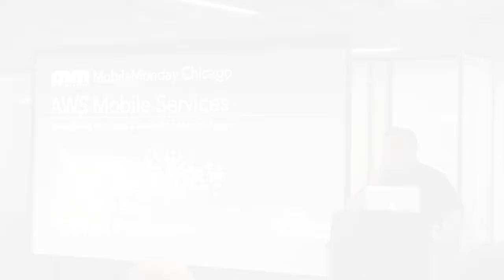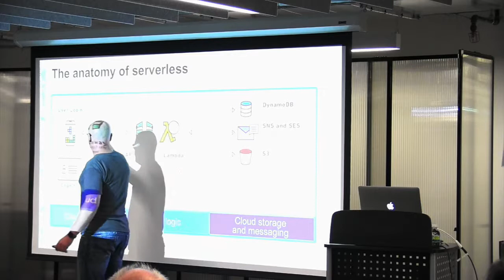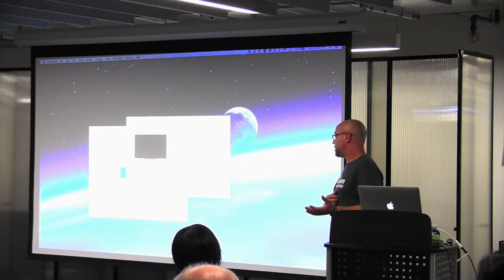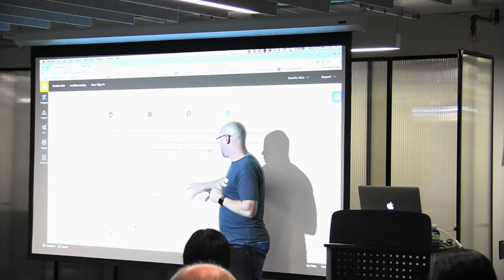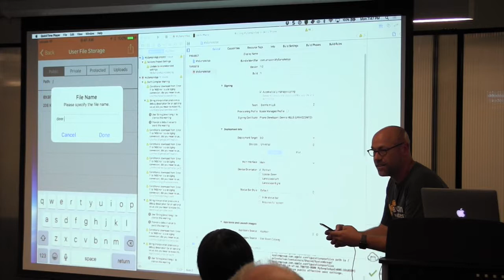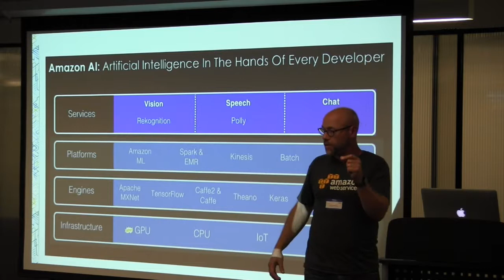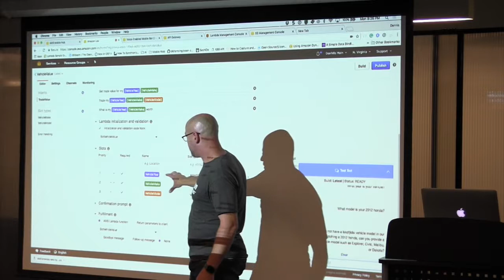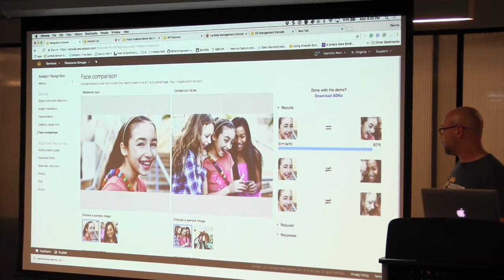MobileMonday Chicago - July 31 2017 - AWS Mobile Services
AWS Mobile Services:
Enabling Mobile Developers to Speed Application Development and Deployment with AWS Cloud Services including AI/ML (Alexa Skills)
This talk will provide an introduction of AWS Mobile Services for mobile application developers and describe the services available to mobile developers to help them quickly and easily take advantage of AWS to build mobile backend services that support their applications, relieving developers of the tedious and undifferentiated tasks of building and running infrastructure so they can focus on the unique of the application while being able to scale from MVP to massive success with millions of users.

The session will cover AWS Mobile Hub which gives developers easy access to AWS core services like databases, storage, and compute; Amazon Cognito which provides user identity and access management for sign-up, sign-on, resource access control and SAML federation; Amazon Pinpoint for user engagement via mobile push, SMS, and email campaigns for developers and marketers with user and application analytics for driving KPIs, AWS Device Farm for testing applications on real-world device to improve QA of releases; and AWS SES (Simple Email Service) for bulk email distribution.
To illustrate AWS Mobile Services we’ll look at a sample application that shows how to build a conversational bot interface using Mobile Hub Lex support with an example from Kelly Blue Book to query market value of automobiles. Lex provides the same automatic speech recognition and natural language understanding AI/ML that underpins Amazon’s Alexa and now makes these advanced capabilities available to all web/mobile developers without any need for extensive experience in AI or ML. Lastly, we will also cover support for not only native iOS and Android applications, but also for web/hybrid native apps and the Ionic framework.